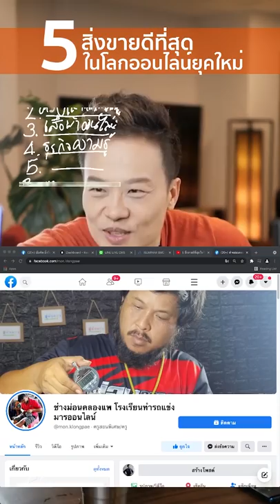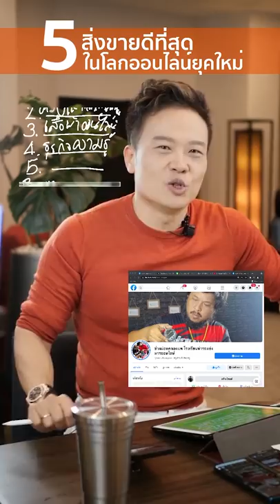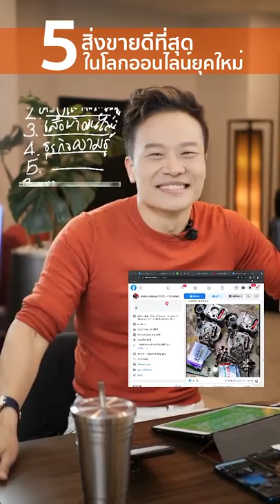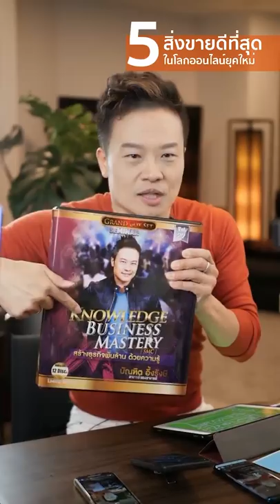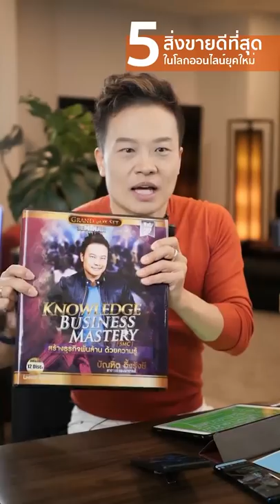5 สิ่ง ขายดีที่สุด ในโลกออนไลน์ยุคใหม่ | Bundit Ungrangsee